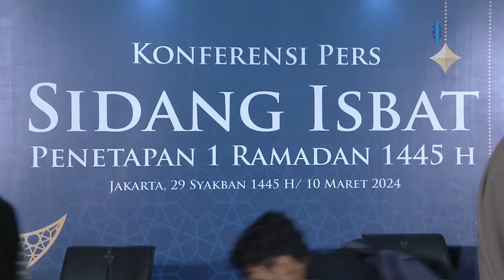LIVE STREAMING: PRESS CONFERENCE ON THE DECLARATION OF 1 RAMADAN 1445 HIJRI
Press Conference on the Determination of Ramadan 1 1445 H
Auditorium HM. Rasjidi Ministry of Religious Affairs Jakarta

You can also watch and access SEA Today through apps, websites, or your favorite platforms such as IndiHome TV CH 101 SD, IndiHome App, MAX Stream, My Republic, Vidio, MNC Vision, MNC Play, and FIRST Media.